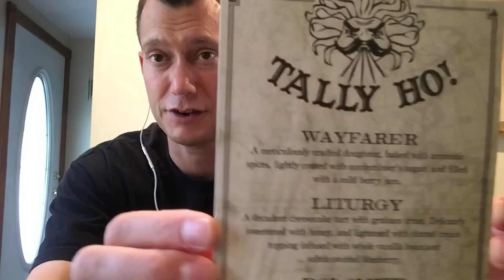2K subscriber Giveaway: 2 will win Black Crown Tank + SMY 260Watt Box + more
To purchase the Crown tank in all 3 colors SS, Black, Rose Gold:
$26.95 SS - $28.95 Black, Rose Gold
I usually give away 100+ ML of juice every week on my Tuesday coil build workshop and Thursday live show on ST Vapes channel 'The True Vapors' .  Last week I gave away 500+ ML of juice and another Crown tank.  Plus you never know when I will pick a random subscriber from my comments for a stealth giveaway.

Thank you all for the support you have given to my youtube channel. This is a stepping stone along the way, but it's a big milestone for me! So in gratitude for the audience that has grown larger than I ever thought, I am giving away: TWO PRIZE PACKAGES, ONE EACH TO TWO LUCKY WINNERS! Each prize package will include: 1 Quest4vape Logo Etched Black Crown Tank and RBA section, 1 SMY (Borshway) 260 Watt Box Mod, 1 35ml bottle of yummy Wayfarer juice, the new flavor from Tally Ho Elixirs. That's all you need to do. Just this video and the comments will be randomized on September 25th after 9PM so you have a week to tell your friends to watch this video and subscribe to Quest4vape. Thank you all for your support, for viewing my videos, and for being a part of this awesome vaping youtube community!